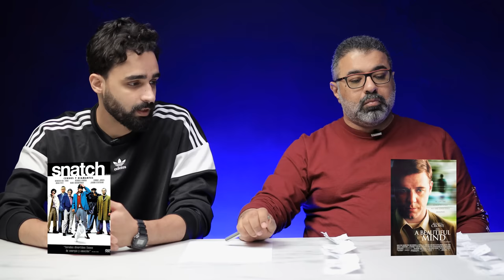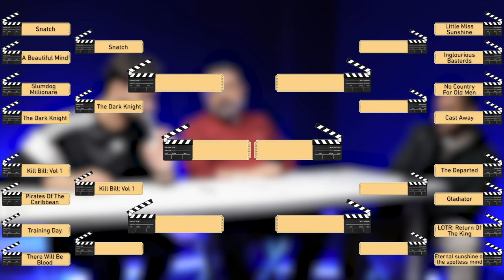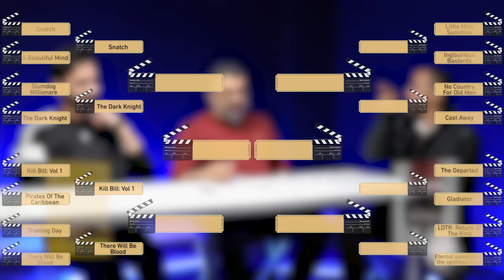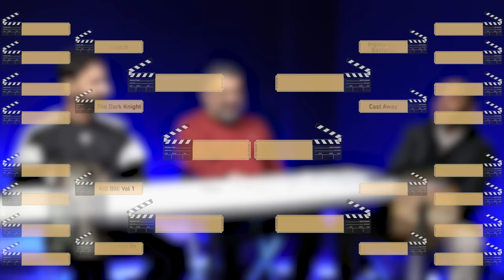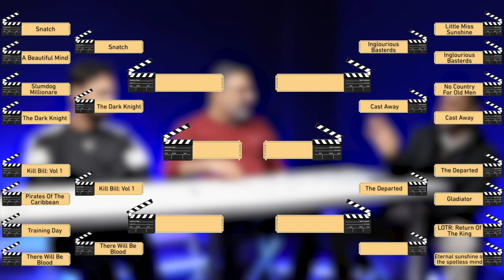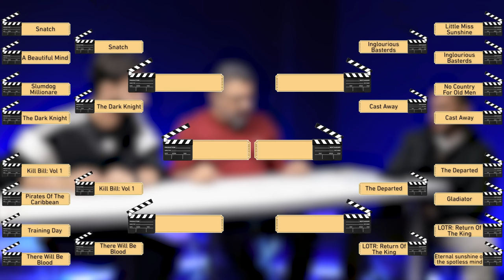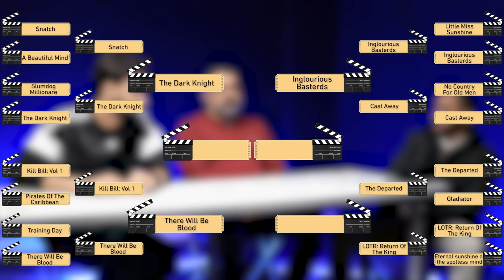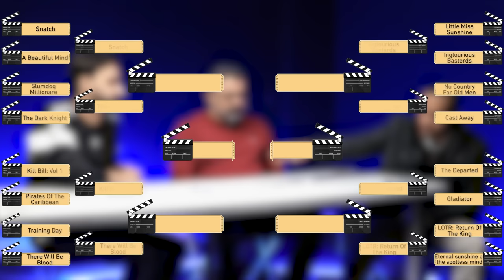منافسات أفضل فيلم من 2000 لـ2009 مع ماهر موصلي ومحمد طارق 🥊 | دور الستاشر | FilmGamed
تحدي ومنافسة ومناقشة ومناظرة لأفضل أفلام في مطلع الألفية الجديدة أو الفترة بين 2000 و2009 مع @MaherMosly و @TarekReviews .